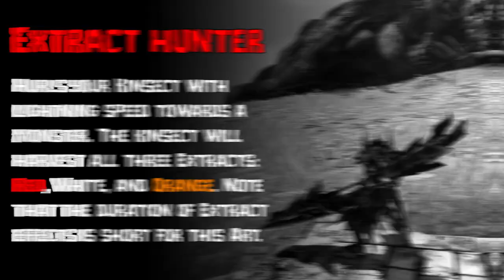MHGU - Insect Glaive Hunter Arts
Hey there! Here are all the hunter arts available for the Insect Glaive in MHGU/MHXX.